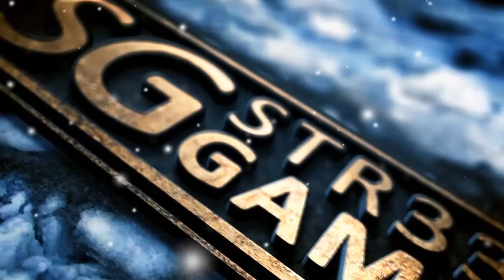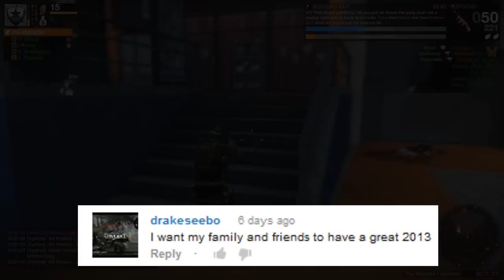The Christmas Giveaway Winners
The comments during the video are not the winners :) just saying to prevent any confusement.next to that i want all the winners to message me their emailadres so the can receive their price.

winners:

400 g1points

lukas40712
TheGamingCube5
friendlyghostpl
TheDreamaz
PointlessHDVids
MrGHunterG
danyfs104
Timzorize
DSLplayer123
PacificSoba

800g1

SkharTV
xxtriplex95
phatasskat95
MrBenjamin223
PivotManPro
RssyDam
MyLostBlood
tenkolee
ElementsAPB
TheAyitey

Retailbox

hauratio1998
Andre Cordina
o0DarkSoulZ0o
Tomas Tham
Tundraofmari

Steam Game

TheLadyyLoveBeck
DeZuijd